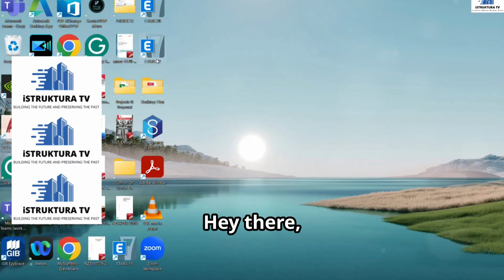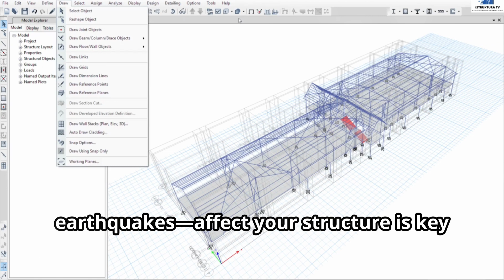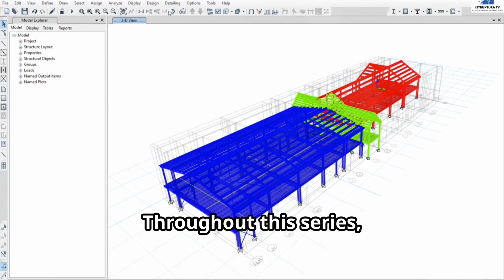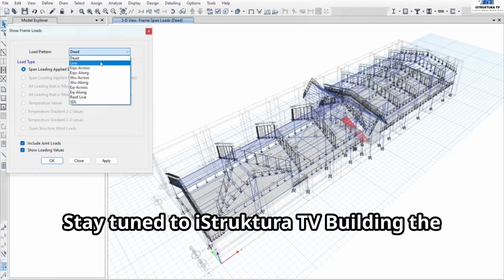Exciting FREE ETABS Tutorials Coming Soon!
Get ready for the launch of our Practical ETABS Tutorial Series! Whether you're a beginner or an experienced user, this series will help you master ETABS and improve your structural analysis skills.